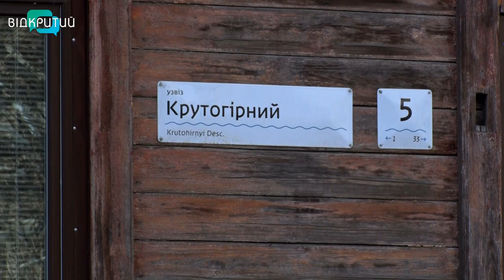У Дніпрі руйнується останній дерев'яний будинок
Останній дерев'яний будинок у Дніпрі руйнується на очах. Споруда потребує термінової реконструкції. Зі стелі відпадають шматки штукатурки, балки відходять від стін. Що збирається робити влада дізнавались наші кореспонденти.